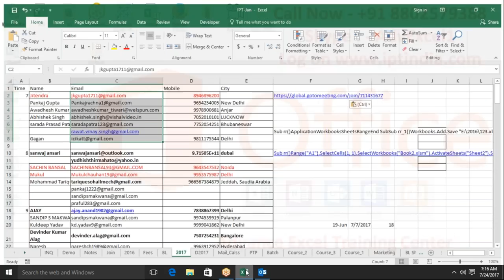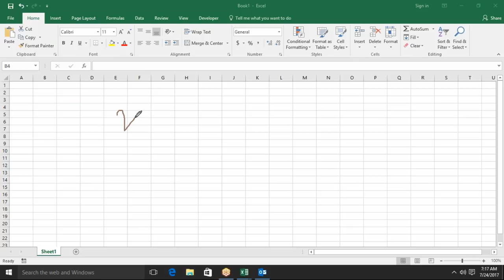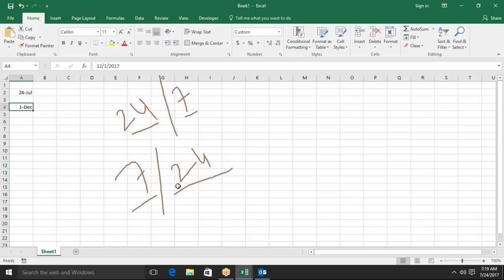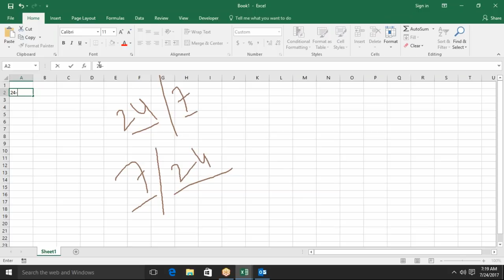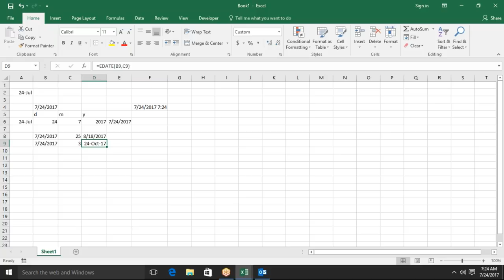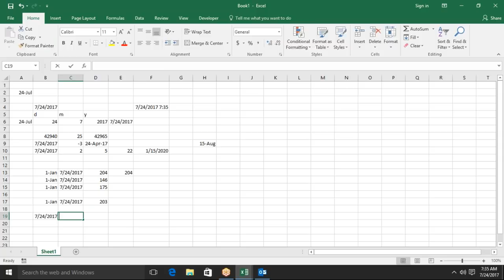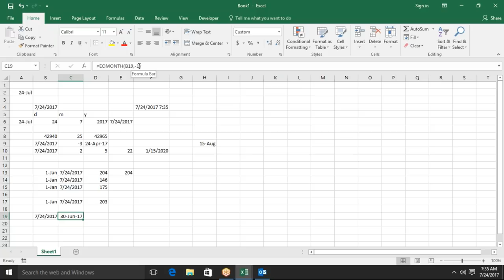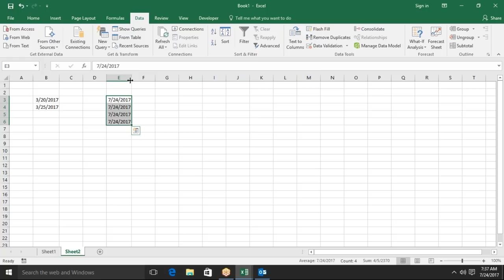Date and Time Calculation in Ms Excel 2016 in Hindi